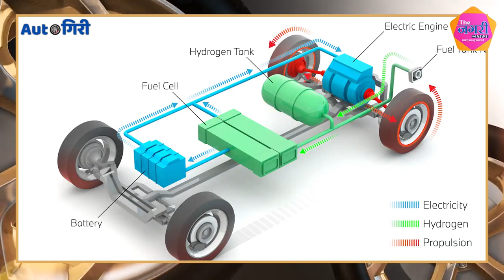देश की पहली हाइड्रोजन बस उतरी सड़कों पर, 3 लाख किलोमीटर की करेगी दूरी तय